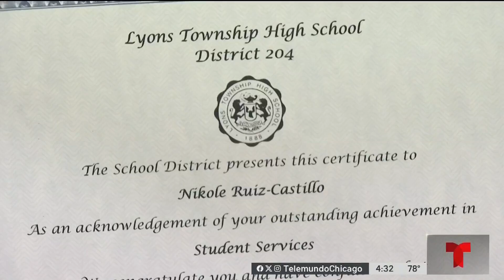Migrante cruzó peligrosa selva con sus hijas, ahora vive refugiada en Chicago